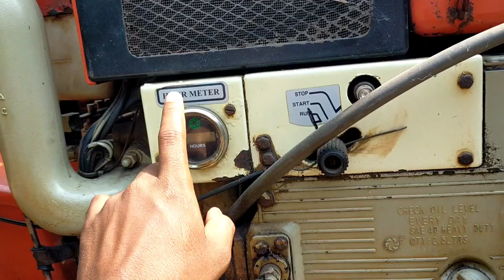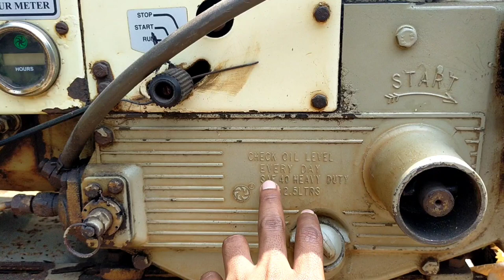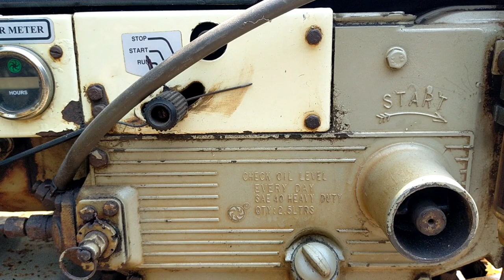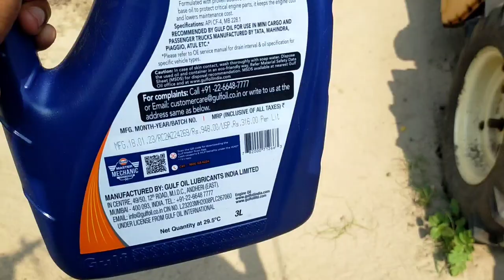VST Shakti Power Tiller Engine Oil कब chenge करना है? Vst Power Tiller Mobile drain कैसे करते हैं?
Namaskar doston. Aaj ki iss video main mene aapse vst shalti 135 di ultra ke bare main baat ki he. Kese aap vst power tiller ka mobile drain yani engine oil drain karenge. Or kab engine oil drain karna he. Uss bisay me mene aapse baat ki he. Ummed hai video aapko pasand ayega. Thank you!

Vst power tiller engine oil change.
Vst shakti 135 di power tiller.
Shakti power tiller mobile change kese hota he?
Vst paoer tiller main kounsa engine oil dalta he?
Shakti rotavator.
Vst shakti power tiller ka engine oil capacity.